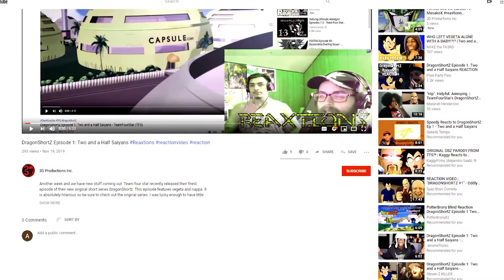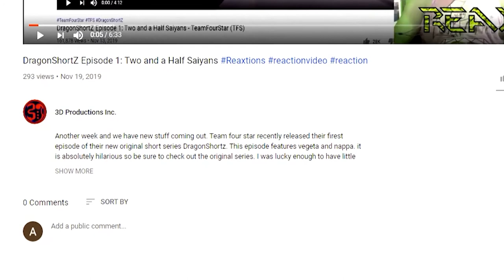PREDATOR vs NEMESIS | Battle Mode Ep. 12 ReaXtions | Axel Grave Reaction Video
The Predator and Nemesis. A good fight to be sure. I like the way this one was done and the stylistic changes that duo dreamer added to give more production value.